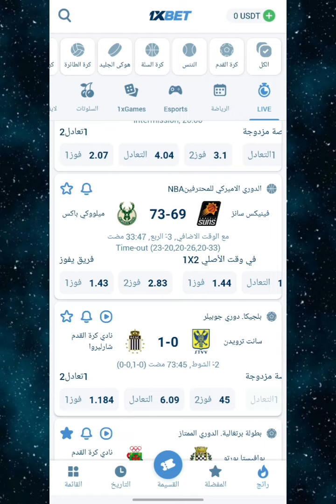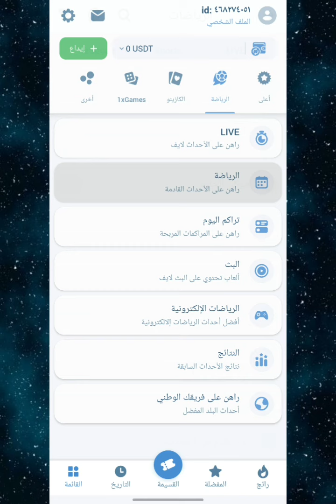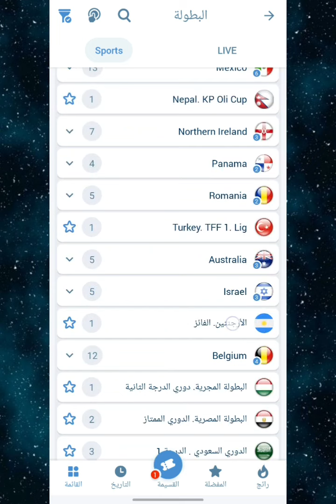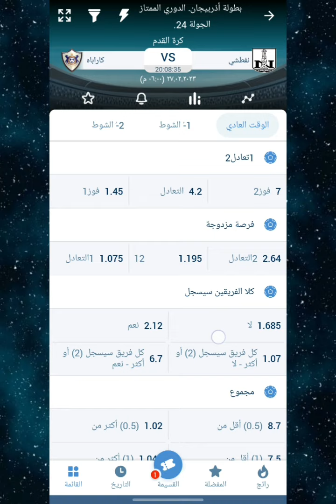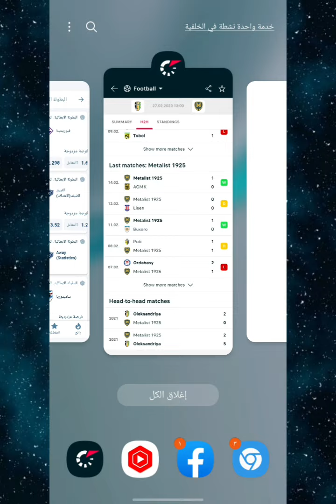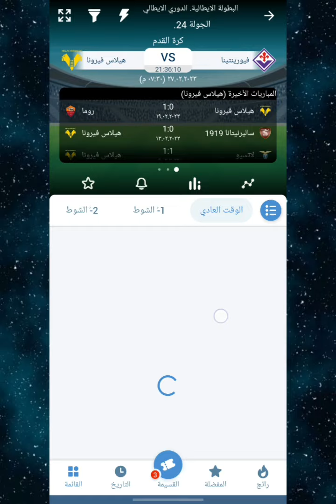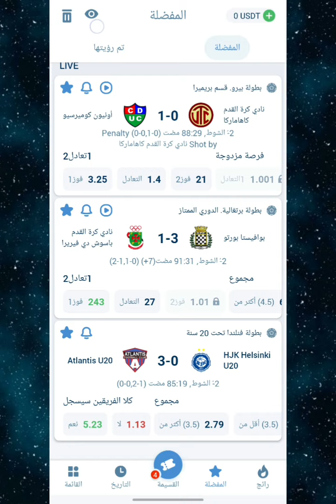توقعات مباريات يوم الاثنين 27/02/2023 cote sport 1xbet Today's match predictions 🔥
رابط تحميل التطبيق :
اكتب في بحث جوجل 1xbet او melbet وقم بتحميل التطبيق من موقع الشركة الرسمي والتسجيل من خلال البرومو كود Rckoora

توقعات مباريات الغد
توقعات الجزار
توقعات كوطي
cote sport
توقعات مباريات اليوم
توقعات الدوري الانجليزي الممتاز
توقعات الدوري الاسباني
توقعات الدوريات الكبرى
توقعات مباريات الاثنين
توقعات الدوري الايطالي
توقعات الدوري الامريكي
توقعات mls
اكواد 1xbet
اكواد ميلبيت
برومو كود